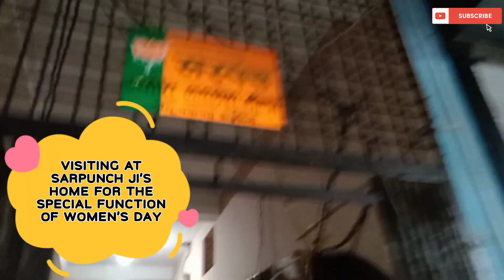NSS camp day 3 full vlog |tree plantation activity & special Bajirao bhoj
HI GUYS

Or leave a comment on recipe... I will definitely reply you.